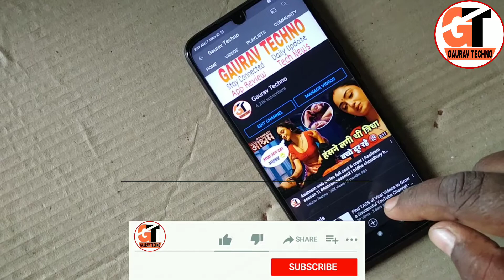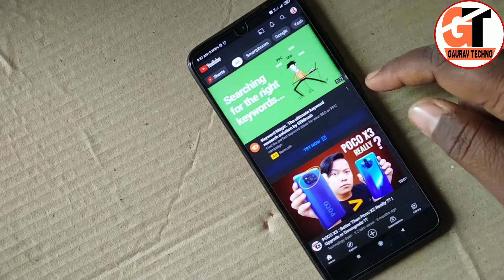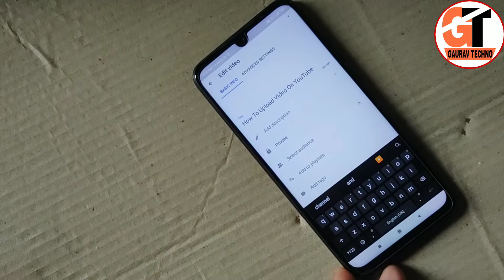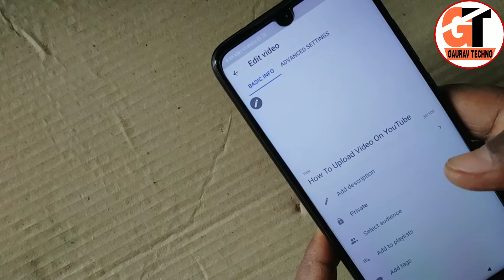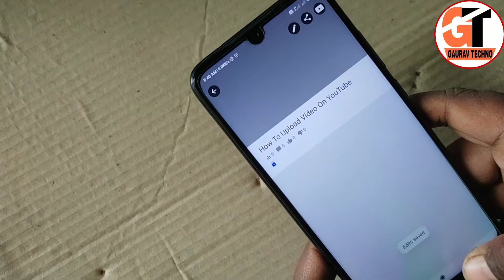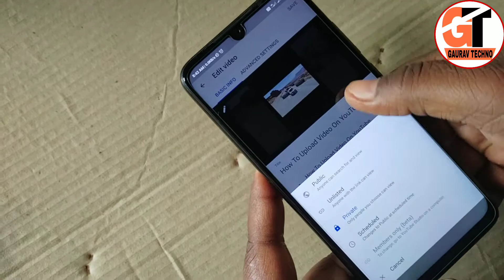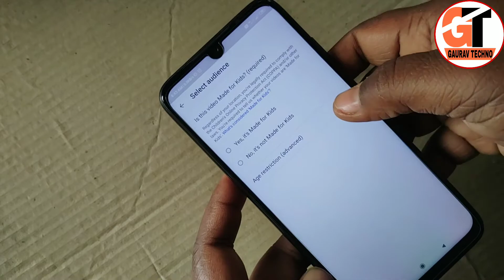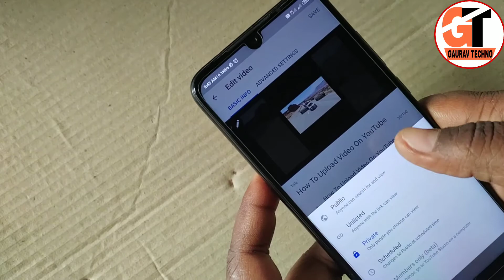Youtube Video Upload Karne Ka Sahi Tarika || How To Upload Video On Youtube ?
🔴 Important Notes 🔴

 Main sirf Aaplog Ko Ek Baat Kehna Chahta Hun Agar mera Vdo Se Aap Kuch V Seekhte Hai Ya Mera Video Aapko Informative Lagta hai Toh Aaplog Please wo Mehnat Ka fal De Dijye , Koi V Youtuber Aapse Kuch Seekhane Ka Paisa Nahi Maangta, Bas Aap Ek Subscribe Kr dijyega Toh Mera Mehnat Safal Ho Jaayga Isse Jyaada Ek Youtuber Ko Kuch Nhi Chahye Rehta So Subscribe kr K Jaana Dost.

1. How To Upload YouTube Video
2. YouTube Video Kaise Upload Kare
3. YouTube Video Upload Karne Ka Sahi Tarika